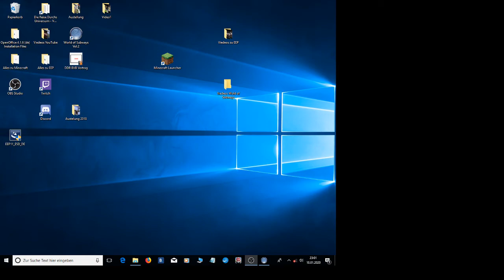U7 Spandau nach Rudow Wold of Subways Teil 3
Ich werde am Ton noch Herum schrauben auch wen die nästen Viedeos noch mit schlechter ton Quwalität sind.
Ein dank an alle die es Schauen. Für die Kommentare geht auch mein dank raus.
Und wens interesiert kans sich anschauen wer nicht mus es sich nicht anschauen es liegt bei jeden selbst. Und Ich mache die Viedeos weil es mir spas macht ganz igal ob es jemand anschaut oder nicht.
Zum Abschlus noch viel Spass bei diesen viedeo und den Folgenden.